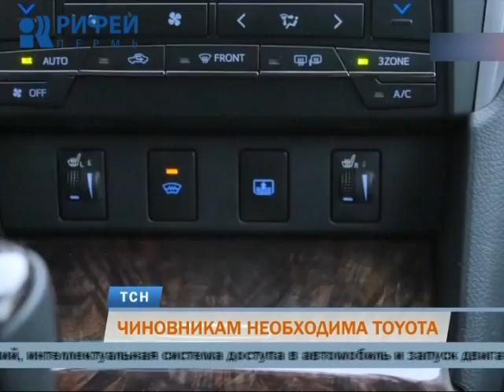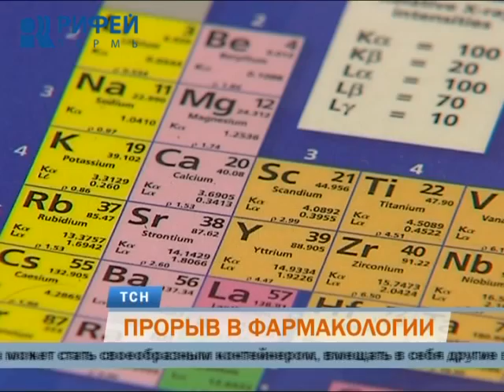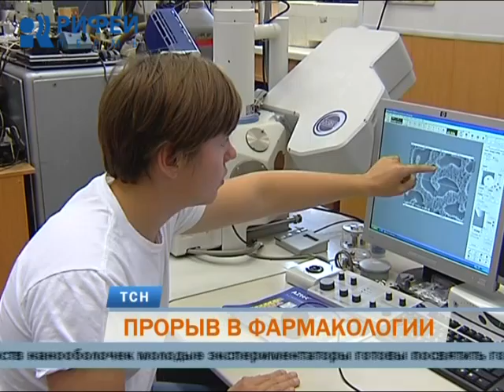Телевизионная служба новостей (07 июля)